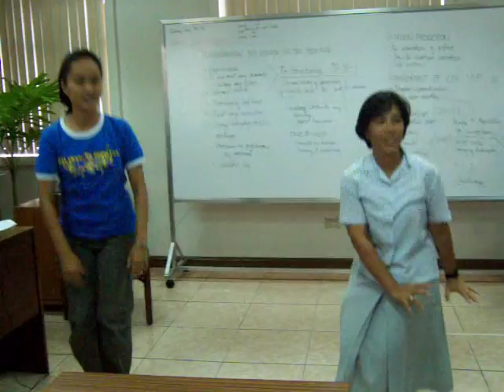English lesson (washing the clothes)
Like the "banana chant" this is another creative way of learning the English language. This is used in teaching the Mangyan students in Mindoro Occidental but it can be used for any group of young children.

Credits: Srs. Mel,fmm and Siony,fmm
Video taken by Sr. Hedy, fmm